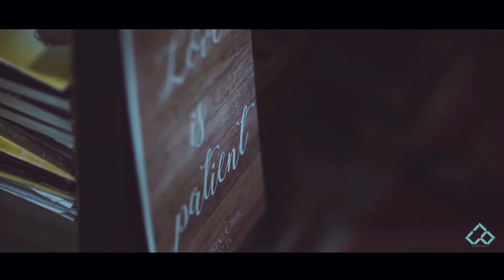When Best Friends Fall in Love | Ruella + Christopher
Witnessing these two getting married was the most awesome feeling ever.